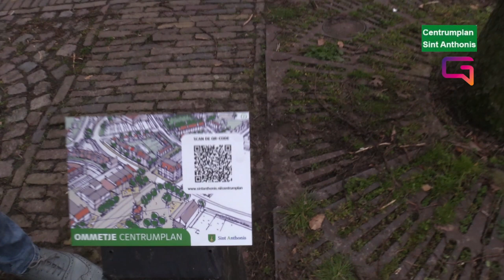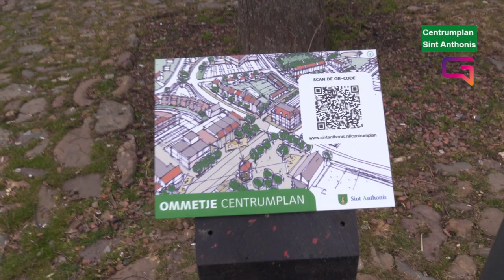Centrumplan Sint Anthonis 2021